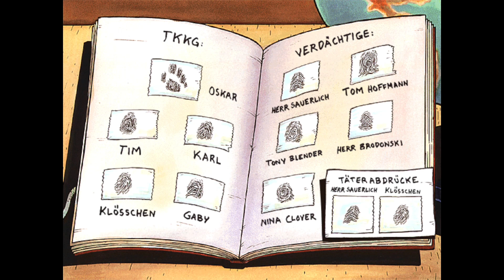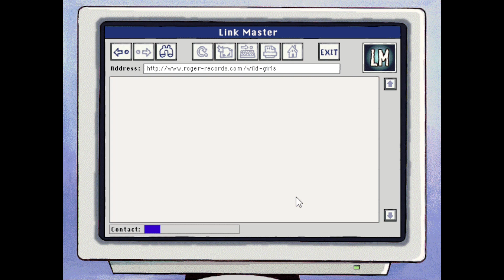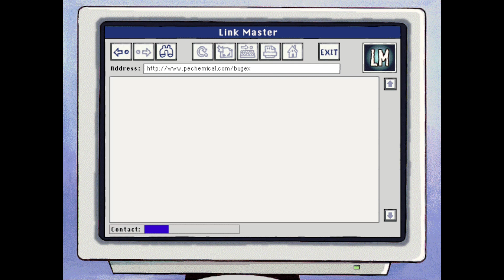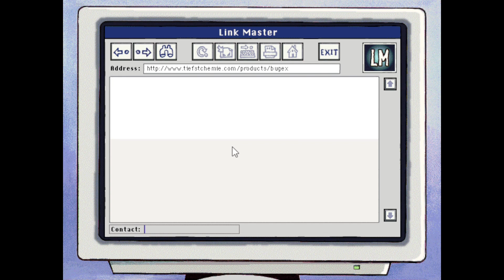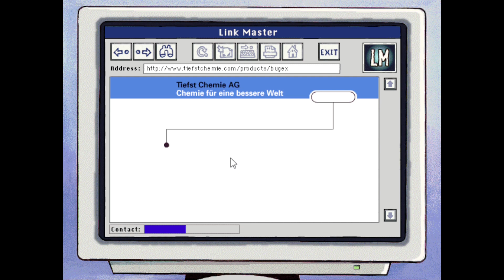Mit Fingerabdrücken dem Erpresser auf der Spur? - Kage Lets Play: TKKG Tödliche Schokolade #09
«TKKG: Tödliche Schokolade»
Point-and-Click Adventure von Tivola Publishing
Kauft euch das Spiel gerne: Leider kein Link an dieser Stelle :(

Beschreibung zu The Bards Tale Trilogy von Inxile Entertainment:
"Ein Fall für Dich und TKKG: Klößchens Vater, der Schokoladenfabrikant Sauerlich, wird erpreßt. Der Verbrecher droht, die gesamte Schokoladenproduktion der Firma zu vergiften! Ein Fall für Tim, Karl, Klößchen und Gaby. Gemeinsam mit TKKG suchst Du nach Spuren, Indizien und Verdächtigen. Ist Toni Blender, der Produktionsleiter, wirklich so vertrauenswürdig, wie Klößchens Vater glaubt? Braucht Tom, der Gärtner, Geld, um seine Freundin zurückzugewinnen? Was weiß Herr Brodonsky, der seltsame Apotheker?" (CD-Cover)